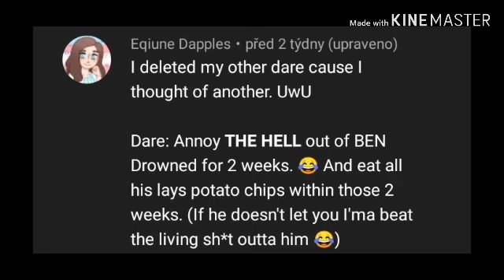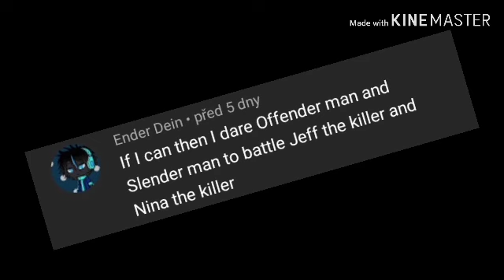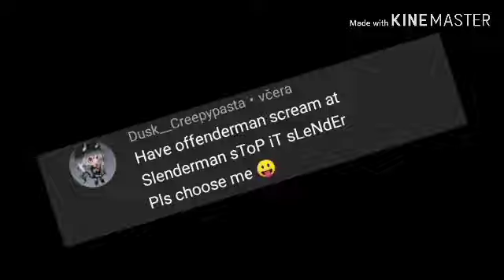DARES #10 //1K SUBS SPECIAL//